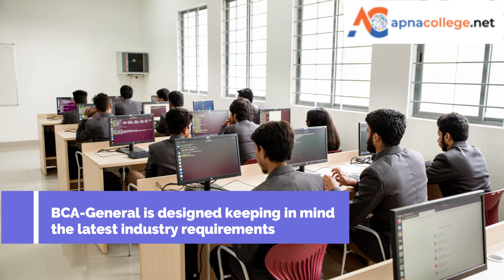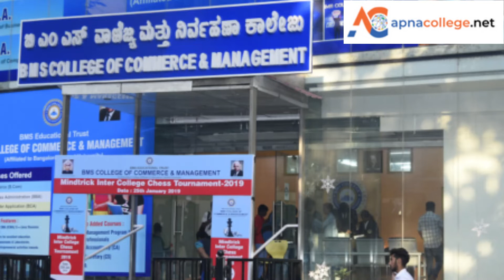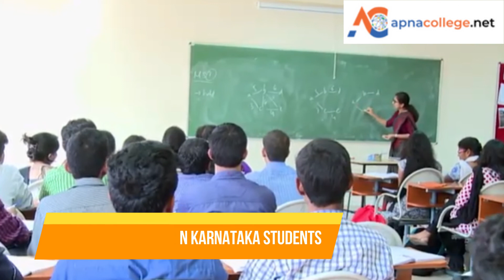TOP 5 BCA COLLEGES IN BANGALORE | COLLEGE DETAILS | BCA ADMISSION 2025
Watch The video to Know the " TOP 5 BCA COLLEGES IN BANGALORE | BCA COLLEGES IN BANGALORE | COLLEGE DETAILS | BCA ADMISSION 2025 "
This video covers detailed information on
🔴 Top 5 BCA Colleges in Bangalore 2025
🔴 Details of BCA Course at Christ University
🔴 Fee Structure of BCA Course at Christ University
🔴 Eligibility Criteria of BCA Course at Christ University
🔴 Details of BCA Course at Ramaiah Institute of Business Studies
🔴 Fee Structure of BCA Course at Ramaiah Institute of Business Studies
🔴 Eligibility Criteria of BCA Course at Ramaiah Institute of Business Studies
🔴 Details of BCA Course at BMS COLLEGE OF COMMERCE & MANAGEMENT (BMSCCM)
🔴 Fee Structure of BCA Course at BMS COLLEGE OF COMMERCE & MANAGEMENT (BMSCCM)
🔴 Eligibility Criteria of BCA Course at BMS COLLEGE OF COMMERCE & MANAGEMENT (BMSCCM)
🔴 Details of BCA Course at CMR University, Bangalore
🔴 Fee Structure of BCA Course at CMR University, Bangalore
🔴 Eligibility Criteria of BCA Course at CMR University, Bangalore
🔴 Details of BCA Course at DAYANAND SAGAR BUSINESS ACADEMY
🔴 Fee Structure of BCA Course at DAYANAND SAGAR BUSINESS ACADEMY
🔴 Eligibility Criteria of BCA Course at DAYANAND SAGAR BUSINESS ACADEMY

The full form of BCA is Bachelors in Computer Application. BCA is a 3-year undergraduate degree programme that focusses on knowledge on the basics of computer application and software development. A BCA degree is considered to be at par with a BTech/BE degree in Computer Science or Information Technology. The degree helps interested students in setting up a sound academic base for an advanced career in Computer Applications.The course of BCA includes database management systems, operating systems, software engineering, web technology and languages such as C, C++, HTML, Java etc. The fees for BCA generally ranges from INR 37,500 to 5 lakh. Recruting companies include both big established companies like HP, Accenture, Capgemini, Cognizant and new-age technology startups like Flipkart. The average salary package post BCA varies between INR 4 LPA to 10 LPA depending on company and the specific role/designation. A BCA graduate has scope in jobs such as Software Engineer, Web Designer and System Analyst.